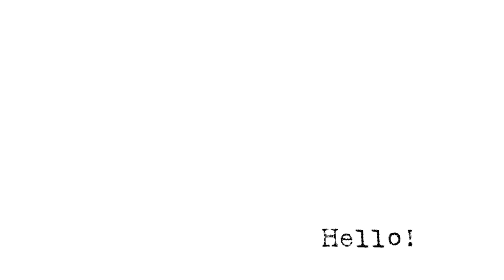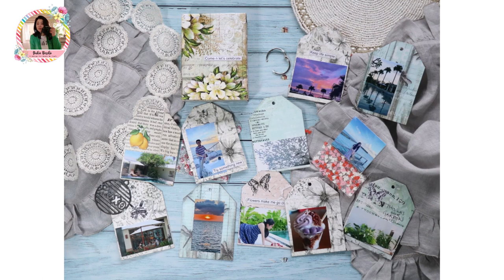Tag album and card case tutorial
I would like to share my tag mini book and a card case using the beautiful‘Eternal Love’ collection with you today.

Tag books are cute. Super simple and easy, they are very versatile, you can even add pages, even after you think you have finished the project.

The only thing I am not super happy about the tag book is that it is slightly messy…

I thought maybe something like a cigarette case ( I am not a smoker, so looked for some other name for such cases, and found out people call them card cases 😊) will settle my uncomfortableness.

So here we are. How does my tag book in a card case look?

It looks fine and tidy in a case, and once it is out, very flexible.

I am very happy with what I have made!!

How to close the card case was an issue. I thought about maybe 10 different ways to close the lid, and as a result, I concluded this way, you can slide the lid to the popped up cut out flower. The simplest and effective way to enjoy the beautiful ‘Eternal Love’ collection.

Here are the DMC items I have used;

DMCT4416 Paper trimmer
DMCT4504 Ultimate Die cleaning tool
DMCD4642 XOXO Tag Cutting Die
DMCT5208 Star border punch
SKU-DMCT4592 Teflon bone folder

SKU-DMCP5105 Eternal Love Motif Sheets
SKU-DMCP5083 Eternal Love 12x12 Paper Pad
SKU-DMCS3338 Red Hears Sequins
SKU-DMCE5151 Little Hearts